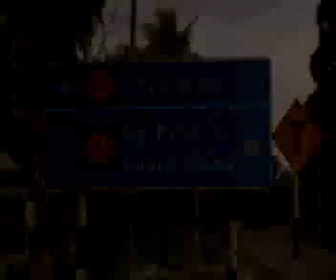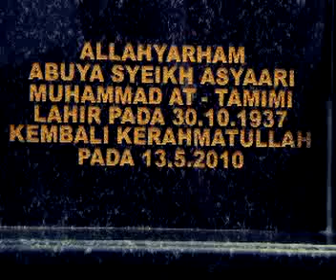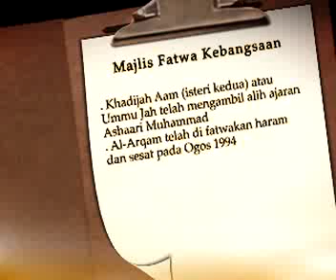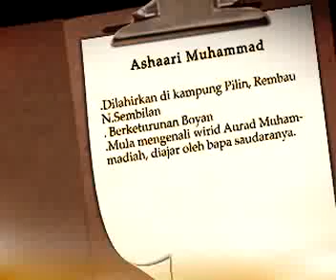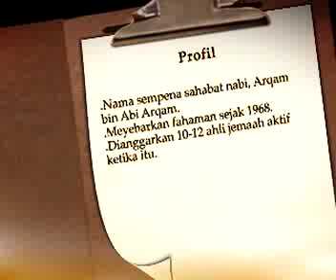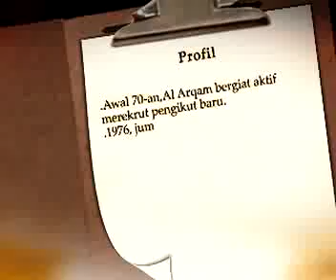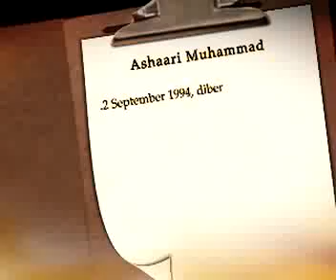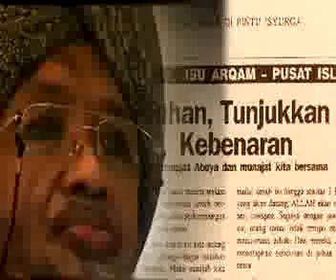MAM EP 4